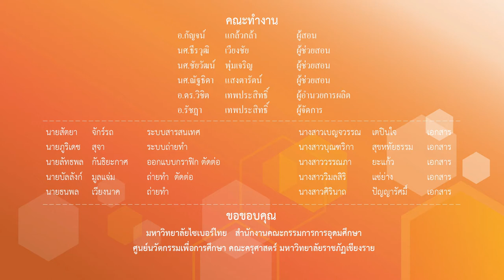หลักการฝึกซ้อม